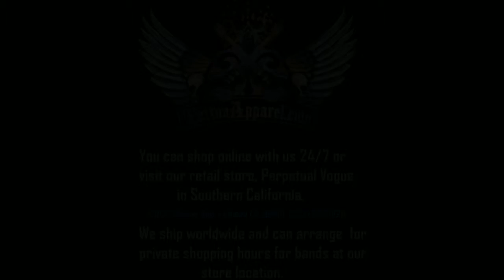TattooApparel.com will Rock Your Wardrobe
TattooApparel.com is a fashion company specializing in Rocker Style Clothing and Accessories. We dress Rock Stars and we can dress you too!